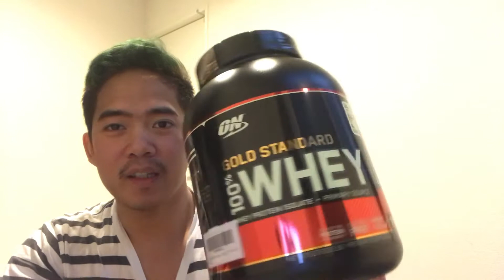REVIEW WHEY SUPLEMEN GOLD STANDARD